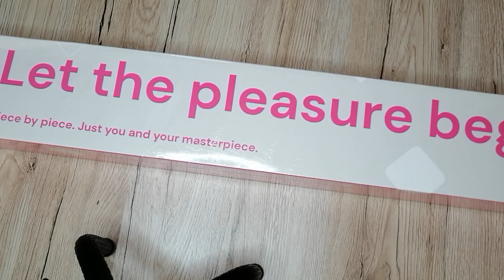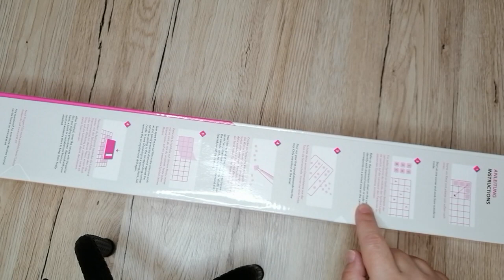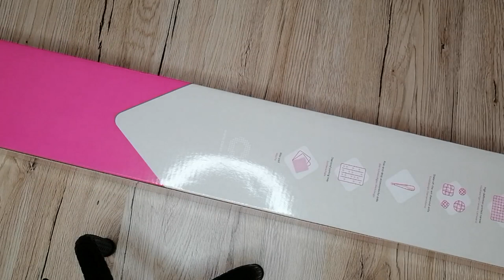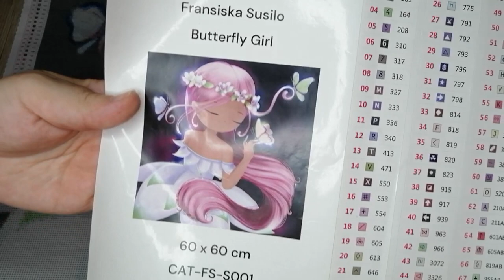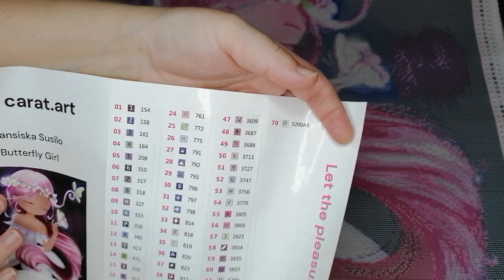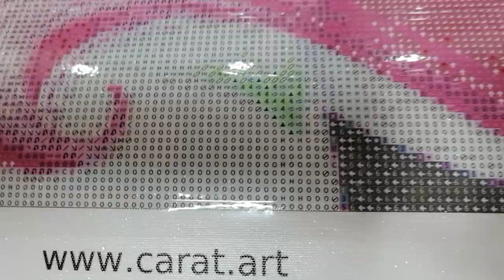💕💖GROS COUP DE COEUR, UNBOXING CARAT ART 💖💕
Hello,

Dans cette vidéo je vous montre une toile coup de coeur!